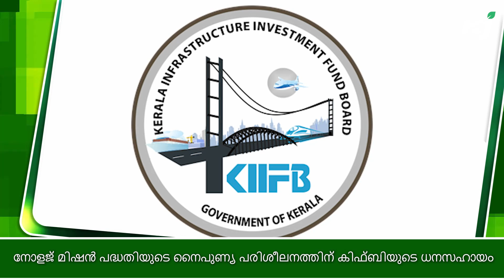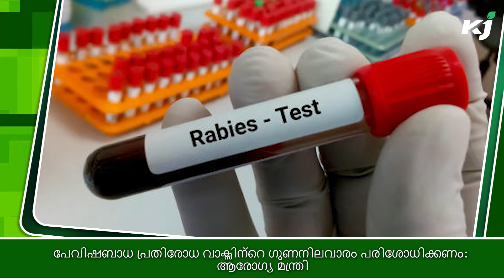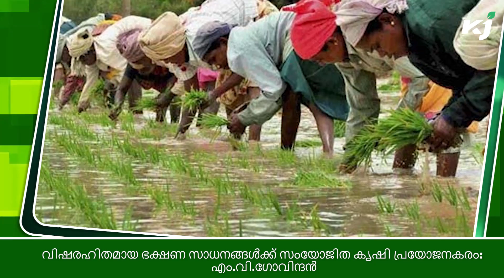knowledgemission പദ്ധതിയുടെ നൈപുണ്യ പരിശീലനത്തിന്‌ കിഫ്‌ബിയുടെ ധനസഹായം|rabiesvaccine|kiifb|onamoffer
Knowledge mission പദ്ധതിയുടെ നൈപുണ്യ പരിശീലനത്തിന്‌ കിഫ്‌ബി വക 2,000 കോടിയുടെ ധനസഹായം. പദ്ധതി വഴി യുവതലമുറയ്ക്ക്  തൊഴിൽ അഭിരുചി ഉയർത്തുകയാണ് കേരള നോളജ്‌ ഇക്കണോമി മിഷന്റെ ലക്ഷ്യം. സൗകര്യങ്ങൾക്കും അധ്യാപക പരിശീലനത്തിനുമാണ് kiifb തുക അനുവദിച്ചത്. പദ്ധതി രേഖയ്‌ക്ക്‌ കേരള നോളജ്‌ ഇക്കണോമി മിഷൻ അംഗീകാരം നൽകി. പദ്ധതിയിലേക്ക് 354 ഏജൻസികളും ഏഴ്‌ സർവകലാശാലയും സഹകരണം ഉറപ്പ് നൽകി. കേരളത്തിലെ 29,46,420 പേർക്ക്‌ അഞ്ചുവർഷത്തിനുള്ളിൽ നൈപുണ്യ പരിശീലനം നൽകാനാണ് ലക്ഷ്യം. ആർട്‌സ്‌ ആൻഡ്‌ സയൻസ്‌‌, എൻജിനിയറിങ്‌, പോളിടെക്‌നിക്‌ കോളേജുകളുടെ സഹായത്തോടെ പരിശീലനം നൽകാനാണ് തീരുമാനം. അധ്യാപകർക്ക്‌ പരിശീലനവും സ്‌കോളർഷിപ്പും ഉറപ്പാക്കും. വിജയകരമായി പരിശീലനം പൂർത്തിയാക്കുന്നവർക്ക് നോളജ്‌ മിഷന്റെ അക്രഡിറ്റേഷനുള്ള പരിശീലകരാകാനും അവസരമുണ്ട്.